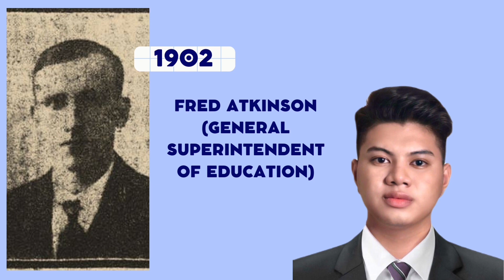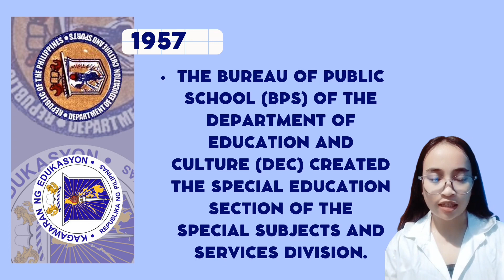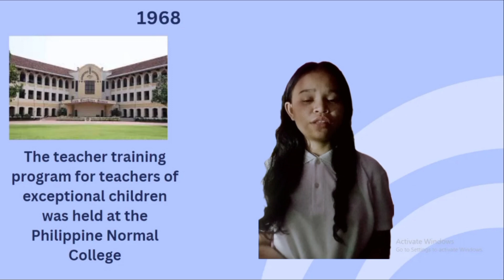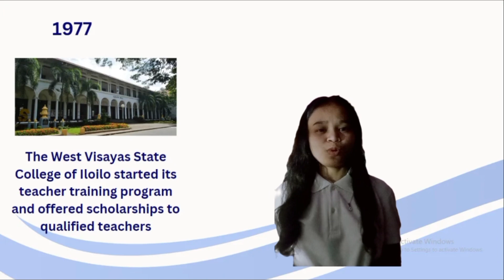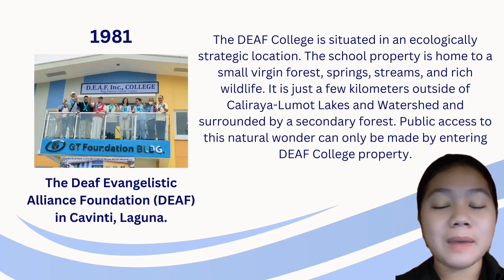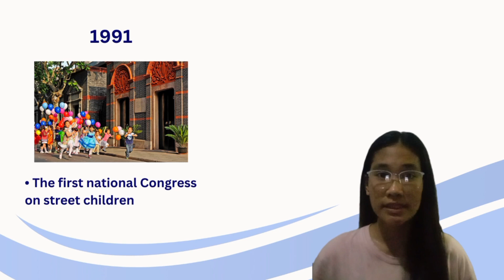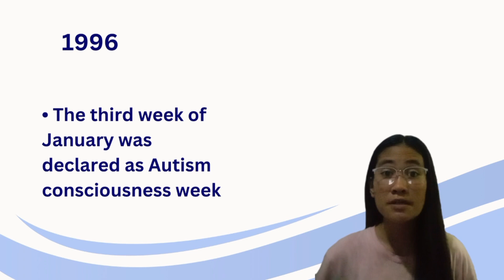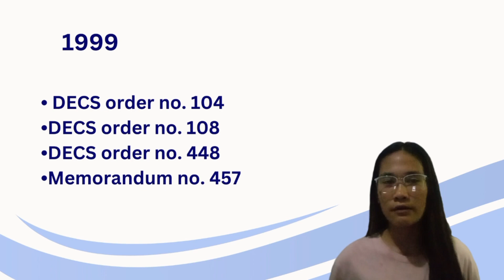Group 5- Significant Events that have Shaped the History of Special Education in the Philippines